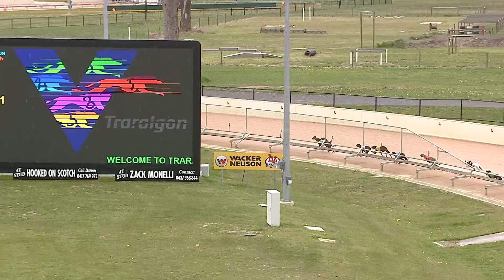TRA MON 26 SEP 22 R1